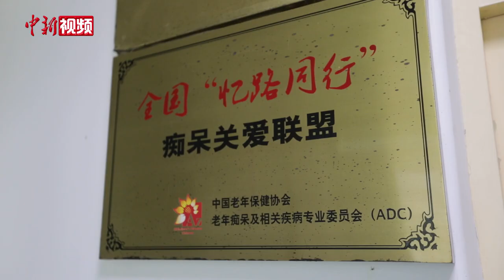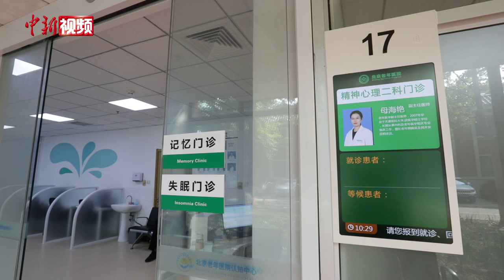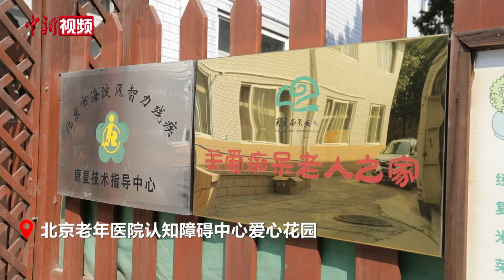世界阿尔茨海默病日：那些丢失记忆的老人们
9月21日是世界阿尔茨海默病日。在这一天到来之际，中新社记者前往北京老年医院，探望住在这里的阿尔茨海默病老人们。

阿尔茨海默病被称为“不死的癌症”“脑海中的橡皮擦”，是老年性痴呆最常见的一种类型。患者不仅会丢失记忆，还会出现认知行为障碍、人格改变和精神症状等，不仅给他们的照料者带来巨大压力，也常常在社会上引起误解。目前中国有上千万老人罹患阿尔茨海默病，他们还需要更多的理解与包容。（温孟馨）